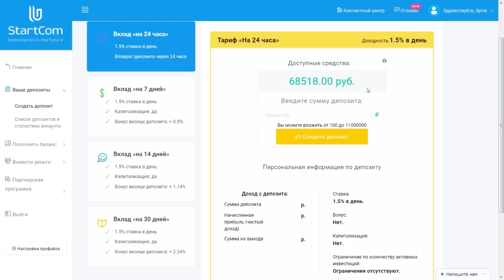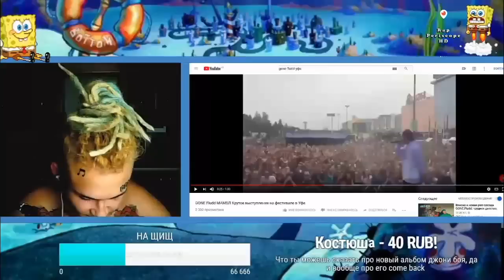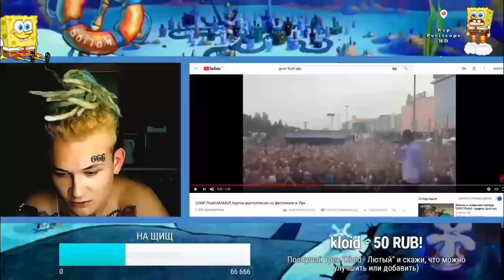Morgenshtern Стрим часть 1 Про Испанию, Зависимости, пальмагофит, МС Бэнтли, Yung Lev